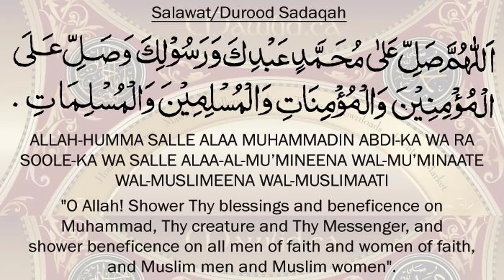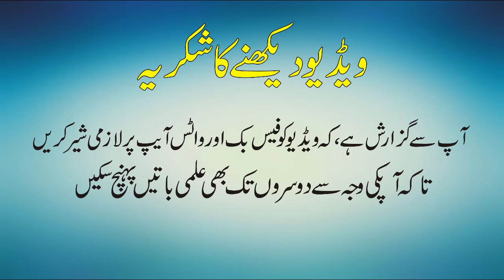The Science Behind White Line of Plane & Why Ear Pains During Flight Landing in Urdu/Hindi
In This Vide, we 'll Learn About The Science behind white line of plane and why ear pains during landing.